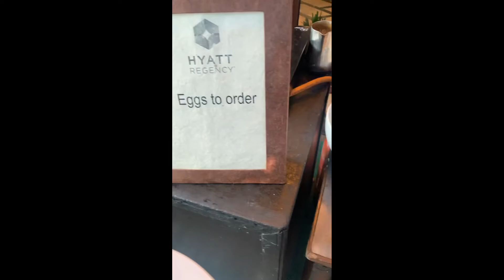A day out with sonica Rokaya at Hyatt Regency Kathmandu